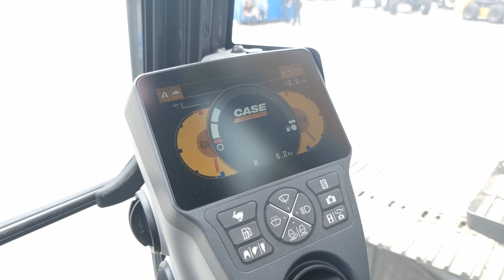A detalle la Excavadora CASE CX210C LR de 23 toneladas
Nuestros amigos de Zapata Maquinaria nos trajeron a @CNH de México para hacer el WalkAround de la Excavadora CASE CX210C LR.